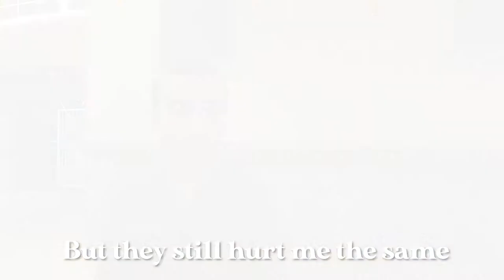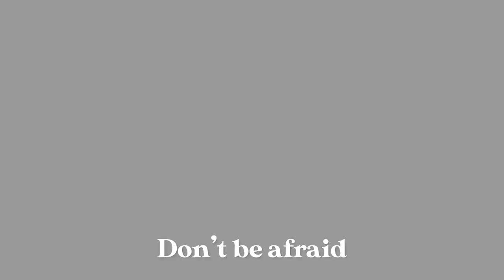🟠 Half-Life 2 - Zombie Song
This is the Half-Life 2 Zombie Song for the classic zombie (also known as headcrab zombie). The animations created by FlashyLight feature the story behind the headcrab zombie transformation in Half-Life, and a different view of the Half Life 2 zombies. Together with the music, we made an original piece of artwork and a video. Some zombie sounds are included. This is a happy story of friendship between a human citizen and a headcrab.

This video is the original created classic headcrab zombie song, from the Half-Life 2 Universe. The music, artwork and animations were all created by FlashyLight and IndieJenny. See below if you wish to use our song.

I make songs inspired by video games for us! To make us happy 😅😇

-You can use the song I have created as long as the video is not monetized and you attribute me as the creator. - FlashyLight

Please credit us with a link redirecting to our video if you choose to use our song in your projects.